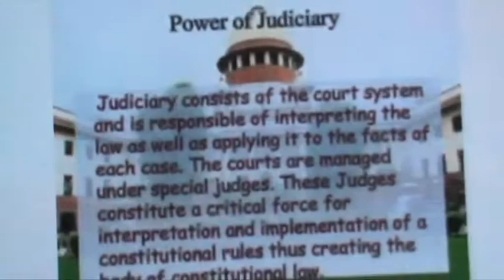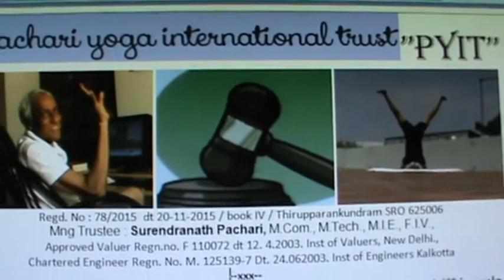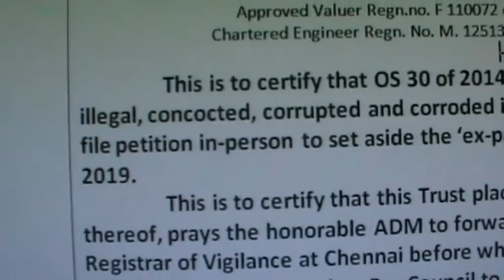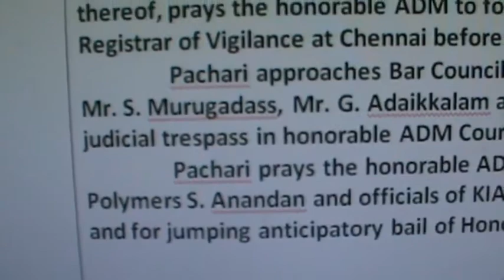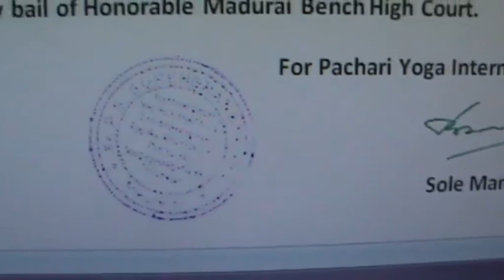Tamil High Court Judges should look AND DELETE the corrupt trial court Judges,,